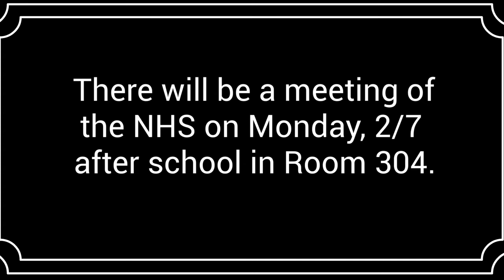Morning Announcements 2 4 22